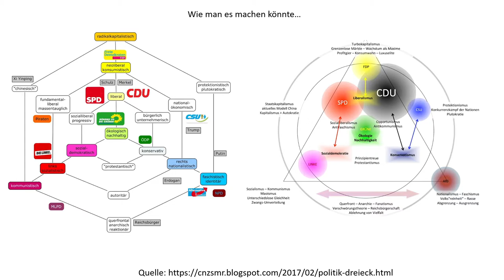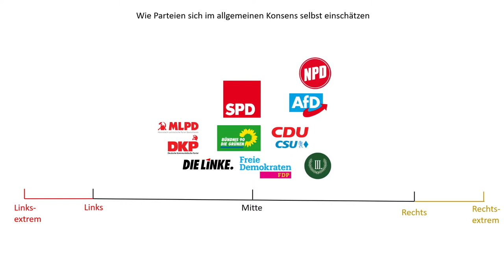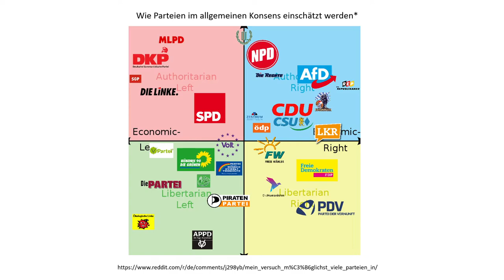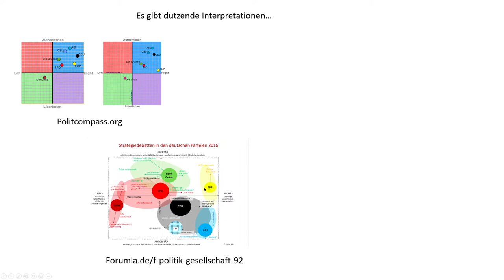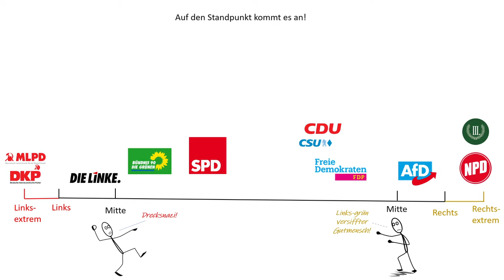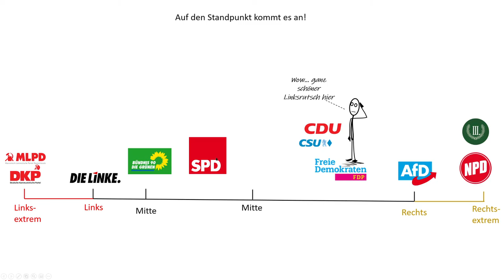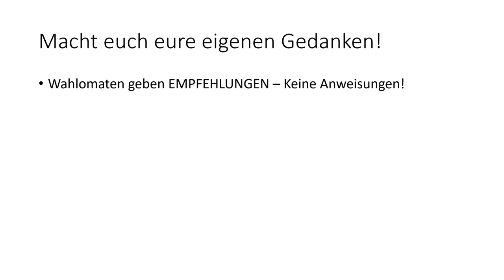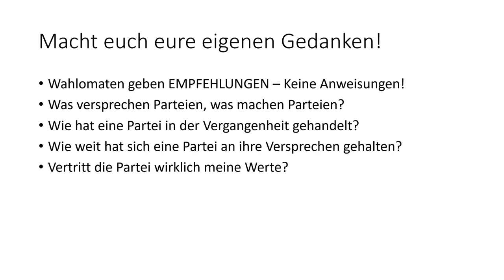Linksrutsch, Rechtsruck - ES GEHT MIR SO AUF DEN SACK!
Sorry für die schlechte Audioqualität, war ne "schnelle Nummer" mit wenig Vorbereitung.